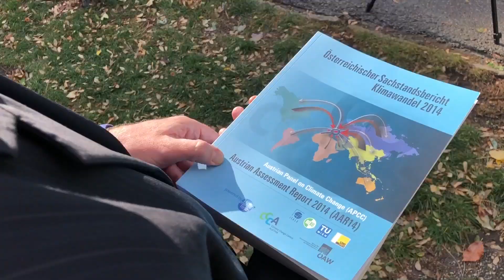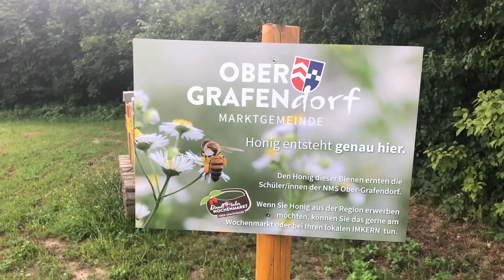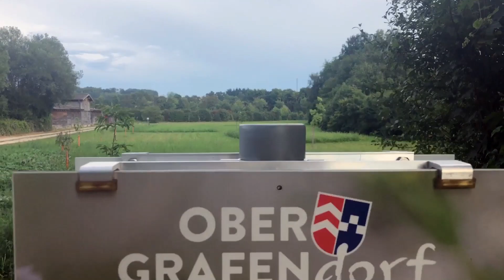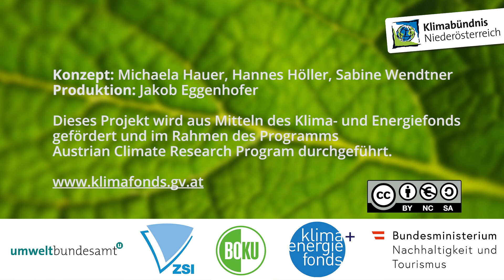Klimawandelanpassung und meine Gemeinde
Anpassung an Klimawandelfolgen - ein wichtiges Handlungsfeld, das noch zu selten auf der kommunalpolitischen Agenda steht. Wie Klimawandelanpassung in Gemeinden langfristig gelingt, hat das Projekt GOAL erforscht und Erfahrungen von anpassungsaktiven Gemeinden einfließen lassen.

Im GOAL-Kurzfilm des Klimabündnis Österreich gibt es Tipps für eine langfristige Umsetzung. GemeindevertreterInnen erzählen aus der Praxis. Porträtiert werden die KLAR! Zukunftsregion Ennstal in der Steiermark, die KLAR! Vorderwald-Egg in Vorarlberg und die Gemeinde Ober-Grafendorf in Niederösterreich.

Das Projekt GOAL wurde aus Mitteln des Klima- und Energiefonds gefördert und im Rahmen des Programms Austrian Climate Research Program durchgeführt.